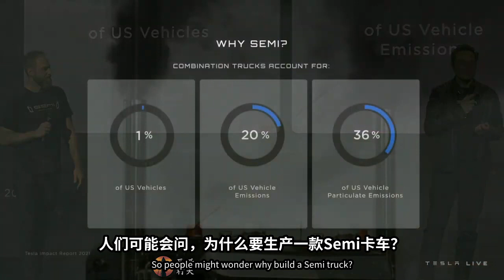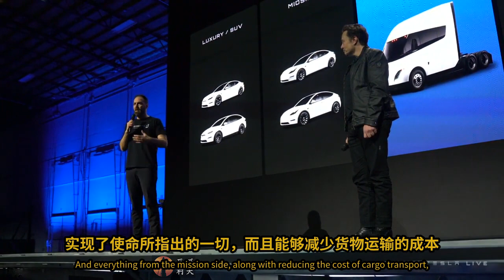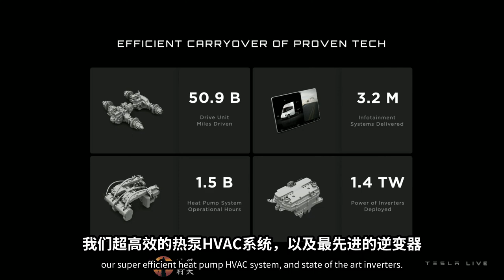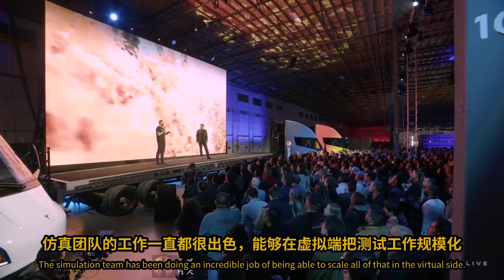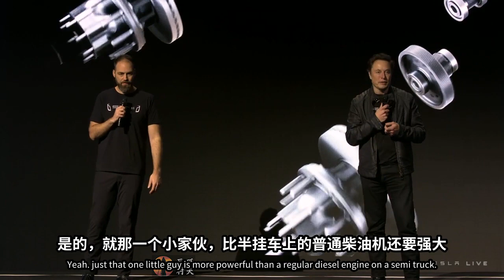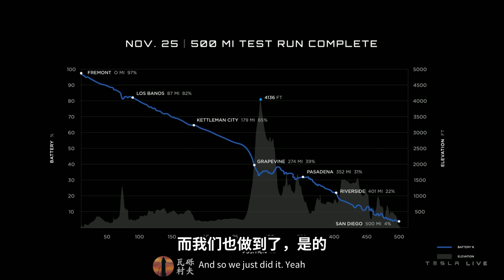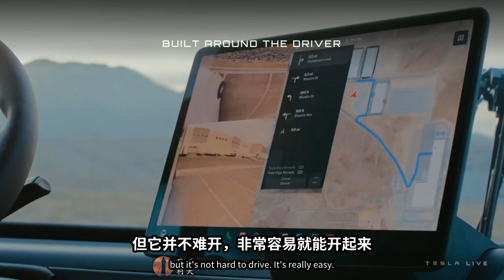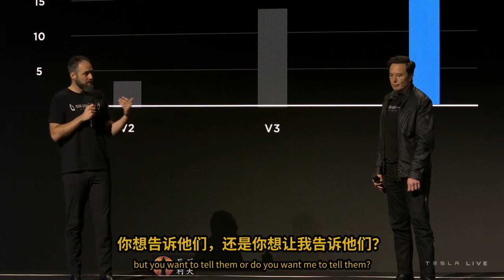马斯克主持特斯拉Semi电动半挂车交付｜完整版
当地时间12月1日，特斯拉在美国内华达州的超级工厂，向百事公司交付了第一批共100辆电动半挂卡车Semi。马斯克驾驶着Semi，和特斯拉卡车工程高级经理丹·普里斯特利（Dan Priestley）一起来到现场，并主持了这次交付仪式。

两人介绍，此次交付的Semi满载约37吨(82000磅)，续航里程为约800公里(500英里)。Semi是特斯拉首款搭载1000伏动力系统的车辆，功率是同类8级柴油卡车的3倍。

马斯克说，“它看起来像一头大象，却能像猎豹一样移动” (it looks like an elephant, moving like a cheetah)。

本视频总长约35分钟
源视频：@tesla
翻译及字幕：瓦砾村夫